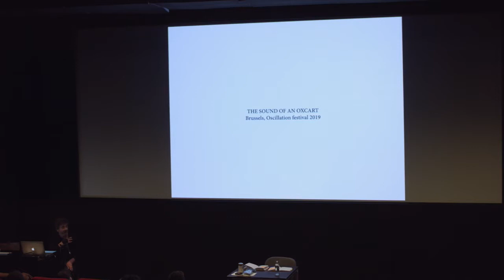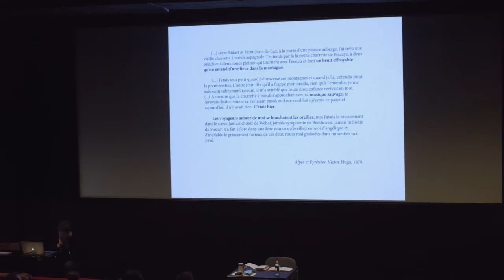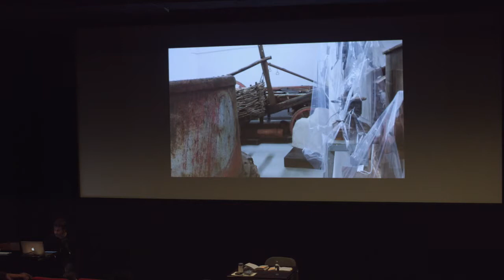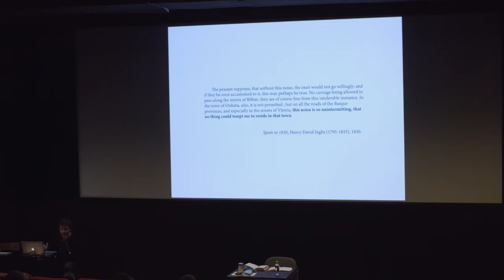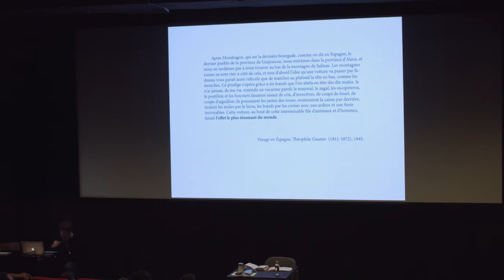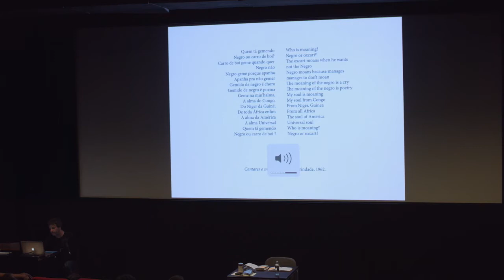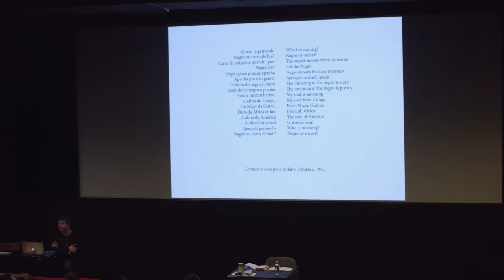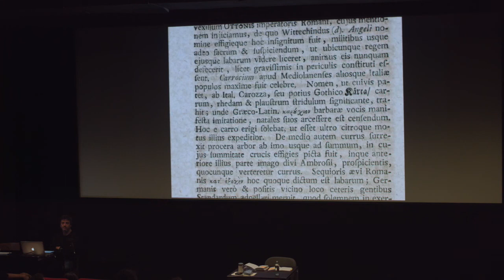Xabier Erkizia "The Sound of an Ox-cart: Aesthetics and amnesia of a thousand-year-old noise"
Symposium presentation in the "subliminal awareness" group, 26/4/2019